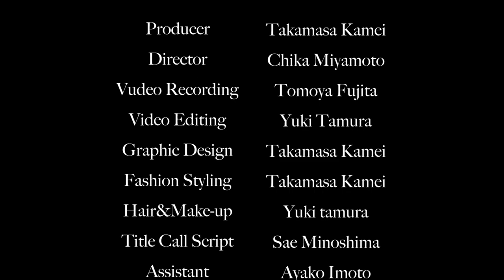Gentle Hour TV Show【 つま先から10cmの創造 】童心大人舎 Member's Introduction 第1話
童心大人舎  Creator's File
メンバー 紹介編 「scene 1」

ここからは、数回に分けて、童心大人舎 所属クリエイターを一挙ご紹介！
ライフワークから製作秘話、現場運営、こだわり...
そして、語られる「あなたにとってクリエイティブとは？」

今回の出演者は、
ビデオグラファー / フォトグラファー の 宮本晶太 と、
イベントプロデューサー の  池田将隆。

観れば明日から視点が変わる、
- Gentle Hour TV Show -
是非！ご視聴いただければ嬉しいです！

※この動画は2021年3月に収録のため現在の季節感と少しズレがありますがご容赦くださいませ m(_ _)m

童心大人舎 / CREATIVE  CHANNEL

Discovery and the Idea are Entertainment of the best.
発見と発想は、最高のエンターテイメント

ジェントル アワーTVショー の時間です !

Gentle Hour は、日々進化する クリエイター集団
【 童心大人舎 / ドウシンダイジンシャ 】 が
"ファッション"を入口の扉とし、

◇ Fashion／ファッション
◇ Magazine／マガジン
◇ School／スクール
◇ TV Show／TVショー
◇ Entertainment／エンターテイメント
◇ Products Store／プロダクツ ストア

の6つの表現方法から繰り広げる、
新しい ライフスタイル の “ 習慣 ” 的ストーリー。

このチャンネルでは、その中の一つ
◇ TVショー を通じて、
私たちのクリエーションをお届けしてまいります。

◆ つま先から10cmの創造  ◆

ここでは、毎回、クリエイティブ/アートの各専門分野で活躍されている方々をゲストにお招きして、「創造」について語り合うスペシャルな対談をお届けしています。

あなたが既に知っていて、毎日見ている"つま先から10cmにある景色 " も、
また違う角度から表現すれば、まだ知らない、見たことのない新しいものに化ける。
そんな身近なきっかけを深く広く創造していきます。

暮らしに密着しながらも、平々凡々な日常にスパイスを与える
童心大人舎 の Gentle Hour TV Show / ジェントル アワー TV ショー。

どうぞお楽しみくださいね~ ♪♪♪

◇ 宮本 晶太 (Sho-ta Miyamoto)
　  Videographer / Photographer（童心大人舎）

◇ 池田 将隆(Masataka Ikeda)
　  Event Producer （童心大人舎）

Planning & Produce：童心大人舎  亀井 孝政(Takamasa Kamei)

Program Host : 亀井 孝政 (Takamasa Kamei)
童心大人舎 CEO/Producer/Designer/Artist/Coordinater

Program Assistant : 和田 千明 (Chiaki Wada)
童心大人舎 Model/Performer

Video recording : Tomoya Fujita（童心大人舎）
Video editing : Yuki Tamura（童心大人舎）
※その他制作スタッフは動画内エンドロールにて紹介